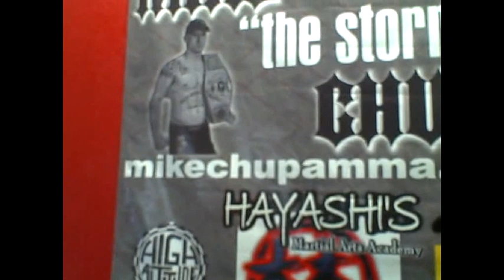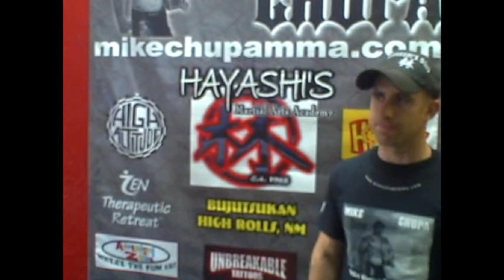In the Clinch w/ Mike "The Storm" Chupa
Enrique "In the Clinch" w/ Mike "The Storm" Chupa. Chupa talks about whats next for him and his up coming fight with King of the Cage in Jan.